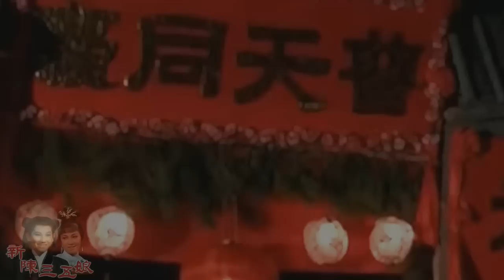1967《新陳三五娘》(THE MIRROR AND THE LICHEE) 凌波飾陳伯卿(陳三) 方盈飾黃碧珺(五娘) 沈殿霞飾春桃 邵氏出品經典黃梅調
凌波於劇中的書僮扮相，簡直就是個孩子王，實在是太萌了^^！方盈的演技更見成熟自然，沈殿霞飾春桃相當可愛，好片值得一看再看。